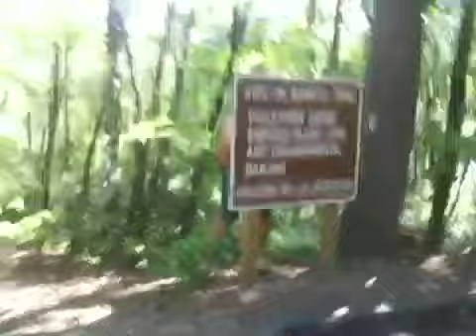Bigfoot at Tallulah Gorge